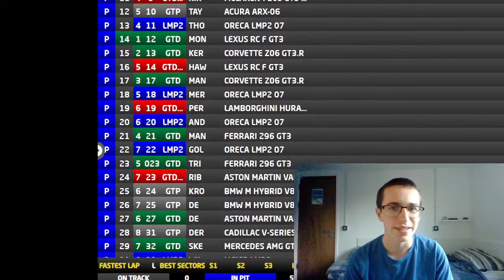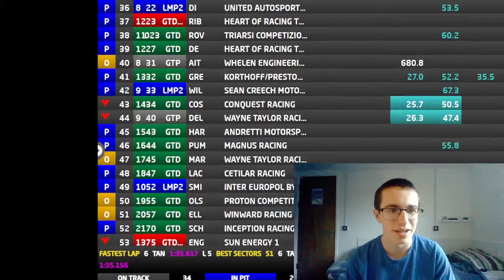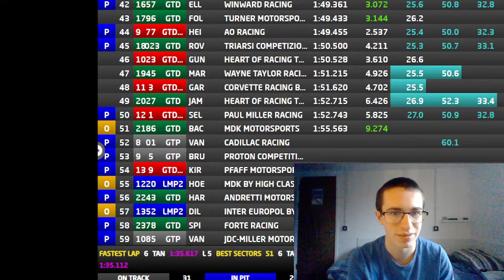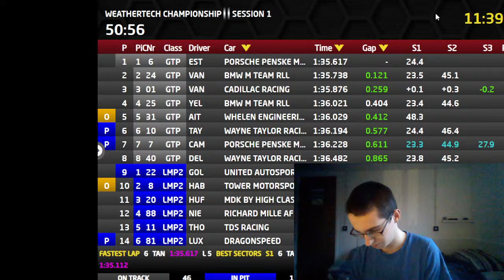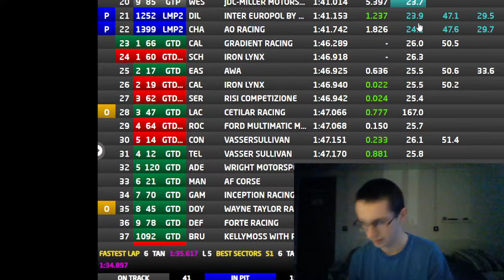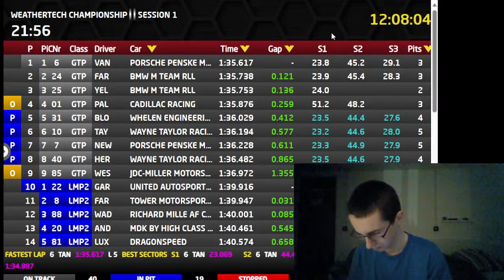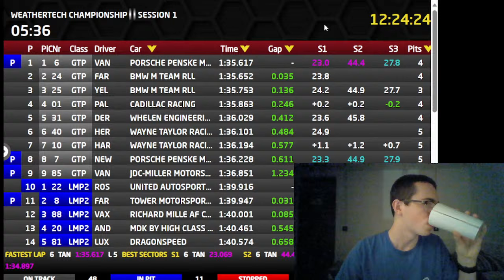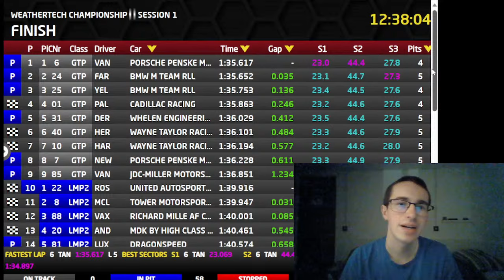LIVE - ROAR Before The 24 Session 1 Watchalong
Thumbnail Photos belong toPorsche Motorsport North America

I ran the Budapest Marathon for Marie Curie - any shares and/or donations would be greatly appreciated: